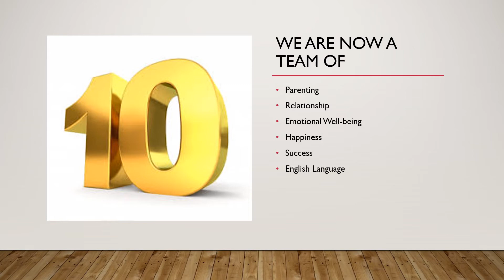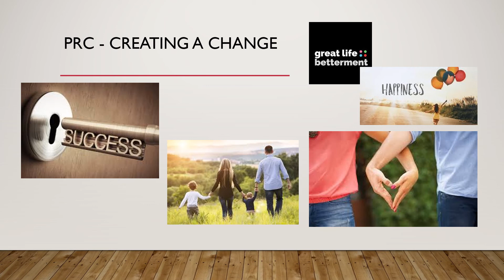Know about Journey of Parenting and Relationship Coaching Pakistan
Its been 8 years.
A journey filled with effort, empathy, connection & learning.
If you have seen PRC grow from day one, do share your thoughts...

Do you know about PRC PAKISTAN???

Is it a new name for you?

We have been providing online emotionalhealth counselling from 8 years now.

If you are a female then knowing about PRC is a must for you.

PRC Pakistan offers a wide range of services for online counselling for females.

Mariam Khan
Operations Manager @PRC

Do connect to PRC at